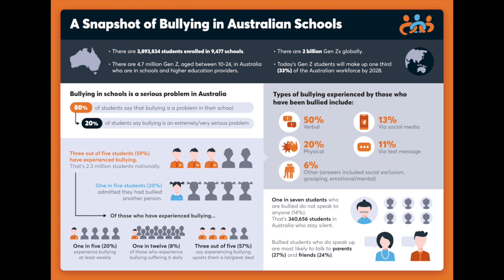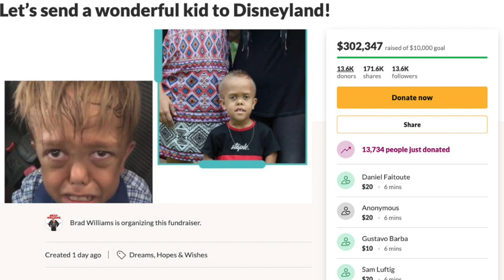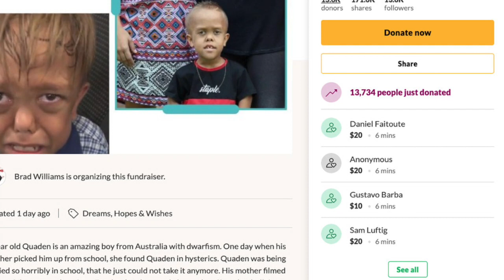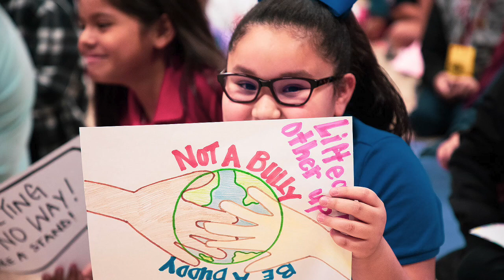20 Facts About the QUADEN BAYLES Case | All You Need To Know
20 Facts About the QUADEN BAYLES Case

All You Need To Know:

#1 How did the Quaden Bayles case start?
#2 How did the mother know he was being bullied?
#3 Why didn’t the mother just speak to the school?
#4 Is the mother just doing this for attention?
#5 How old is Quaden Bayles?
#6 What happens during the video that made it go viral?
#7 Is bullying like this commonplace in Australia?
#8 What has the public reaction been like?
#9 Why was he being bullied in the first place?
#10 Was he bullied because he was Aboriginal?
#11 Has there been a fundraiser for Quaden Bayles?
#12 What else has been done for him?
#13 Celebrity videos to Quaden:
#14 Who is Brad Williams?
#15 What is dwarfism?
#16 What is this rumor that the mum has made this all up to make money?
#17 Who are aboriginal people?
#18 Why does he look older than he is?
#19 Why is there a rumor that an adult is playing the “part” of a 9-year-old boy?
#20 What happens now?
Conclusion